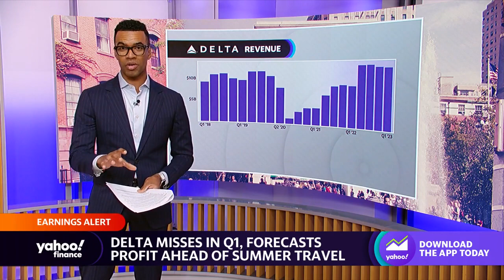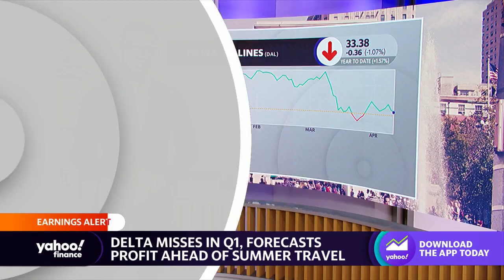Delta Air Lines reports Q1 earnings miss amid positive summer travel forecast, pilot shortages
Yahoo Finance’s Brad Smith discusses a decline in Delta Air Lines stock after the company missed Q1 earnings expectations amid positive summer travel forecast and pilot shortages.